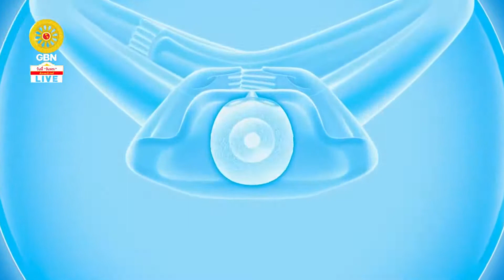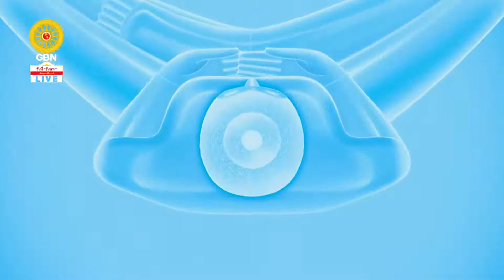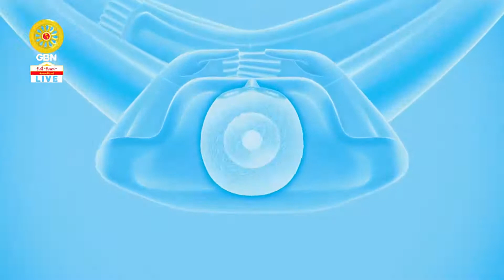20210411 ปฏิบัติธรรมภาคบ่ายวันอาทิตย์